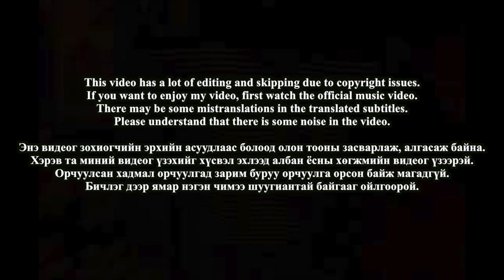🇲🇳🇰🇷🔥Korean Hiphop Junkie react(review) to Ginjin - Ene Much ft. Mrs M (MGL/ENG SUB)